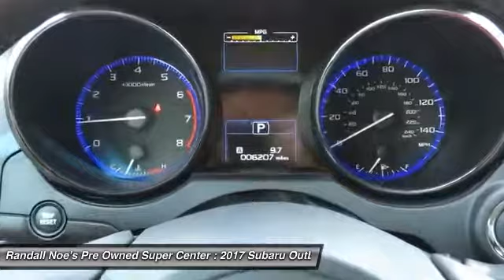2017 Subaru Outback Terrell TX SR210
2017 Subaru Outback

We are pleased to present this excellent 2017 Subaru Outback with 6207 miles. Its beautiful Crystal Black Silica exterior is nicely complimented by a clean Java Brown interior.  This Outback comes equipped with the following options,  Body-Colored Front Bumper w/Black Rub Strip/Fascia Accent, Body-Colored Power Heated Side Mirrors w/Manual Folding and Turn Signal Indicator, Body-Colored Rear Bumper w/Black Rub Strip/Fascia Accent, Chrome Bodyside Insert and Black Bodyside Cladding, Chrome Door Handles, Chrome Side Windows Trim, Clearcoat Paint, Cornering Lights, Deep Tinted Glass, Express Open/Close Sliding And Tilting Glass 1st Row Sunroof w/Sunshade,  and much more. For a complete list, select the Options button below.